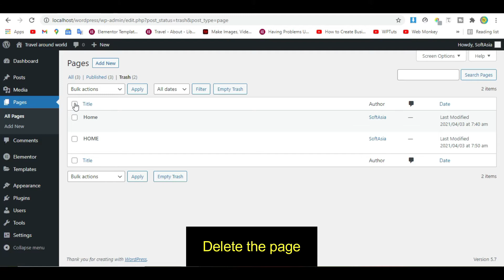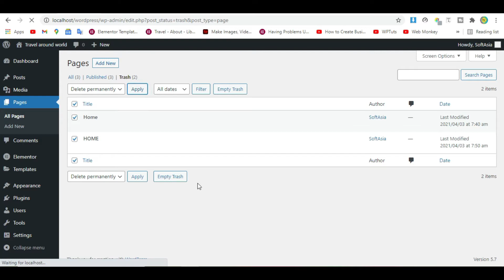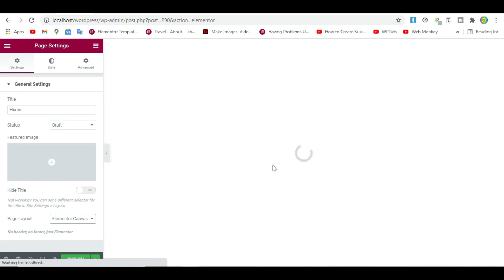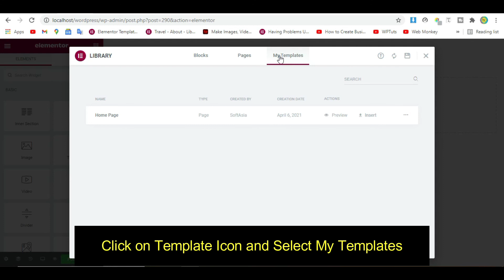How to Save Import or Export Elementor Templates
Hi,
In this video, I will show you how to import and export templates into Elementor and what to do if you run into issues.

Content Table:
00:00 Intro

01:19 Export Template

02:08 Import Template